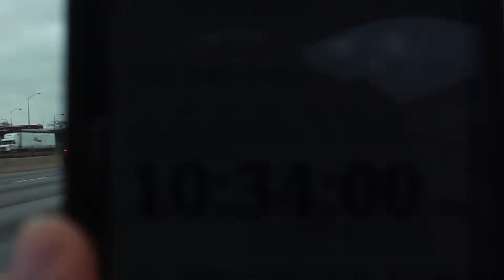385 - Cicero Ave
Leaving Chicagoland on the Dan Ryan